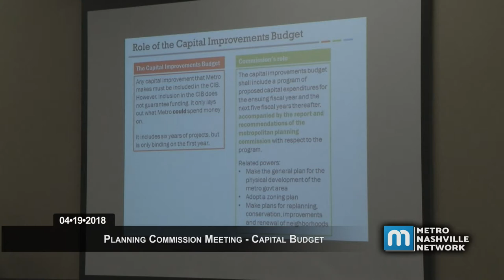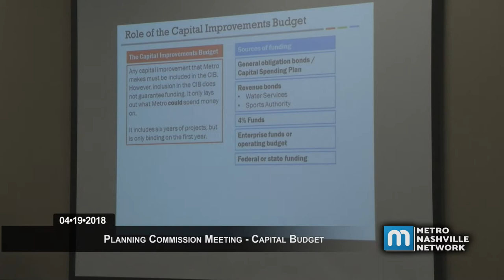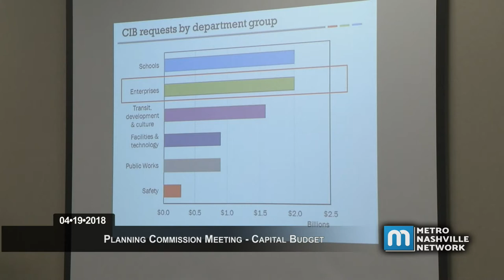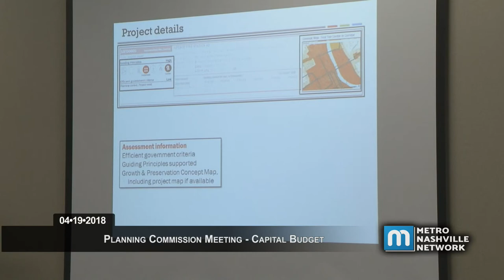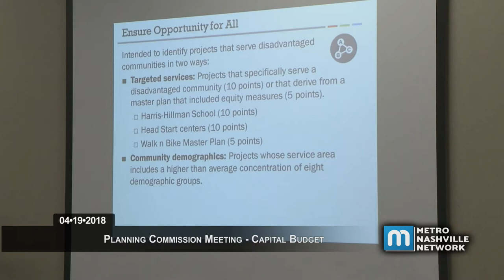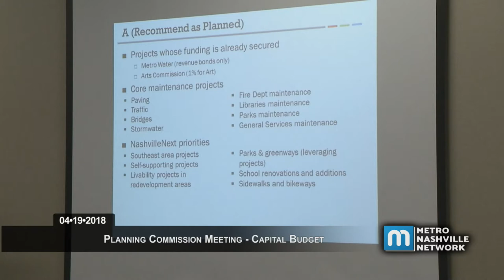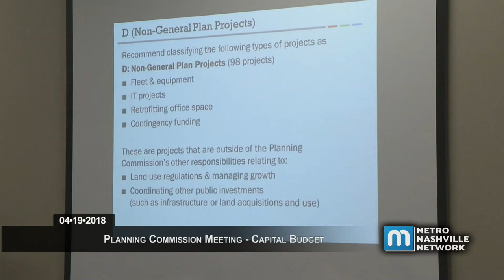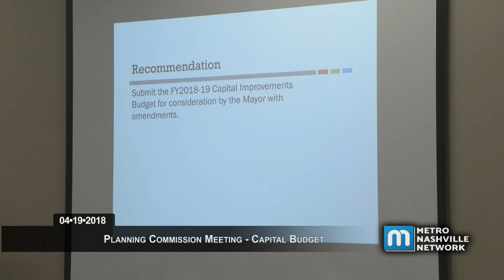04/19/18 Planning Commission: Special Capital Budget Meeting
Held at the Centennial Park Boardroom of Parks and Recreation on April 19, 2018